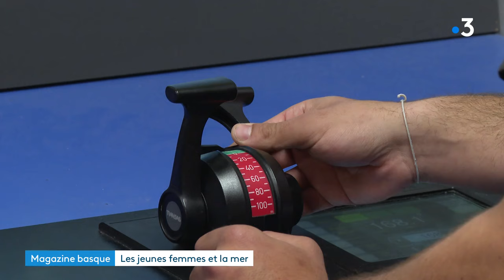Les métiers de la mer attirent de plus en plus de femmes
Les métiers de la mer attirent de plus en plus de femmes, une évolution notable, dans ce secteur historiquement masculin.
Nina Waltre est ingénieur de formation, elle toujours pratiqué la voile en loisir… fan aussi de surf, de kayak… elle a ressenti peu à peu le besoin de vivre au plus près de la nature, alors, à 40 ans, elle a décidé de faire ce sa passion, son métier, de devenir capitaine de voilier.
Pêche, marine nationale ou marchande, les bateaux ont tous des moteurs, et donc, des mécaniciens… et peu à peu sont apparues, des jeunes mécaniciennes, comme Lucile, élève de terminale.
A 17 ans, elle a déjà ressenti un regard parfois méfiant, sur les femmes, dans les bateaux
Le lycée maritime de Ciboure observe depuis 3 ans cette tendance à la féminisation…
En voile, près de la moitié des demandes sont formulées par de femmes, près d’un tiers pour le certificat de base « matelot pont » comme pour celui de capitaine 200.
Pèche, voile et marine marchande sont des secteurs en recherche de salariés.
S’ajoute aujourd’hui, l’économie off-shore, pétrolier et éolienne, qui nécessite toujours plus de transport en bateau…
Même si les femmes sont bien accueillies en formation, il reste des écarts importants de salaire et de conditions de travail, selon les entreprises et les pays d’emploi
Le combat pour l’égalité, se déroule aussi, sur les océans